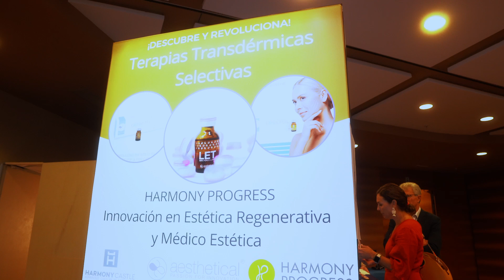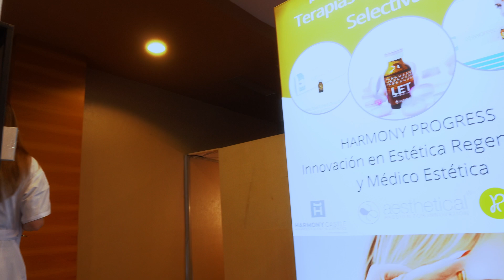Terapias Transdérmicas Regenerativas de Harmony Progress en su estreno en BC Valencia24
Te descubrimos el EPN y las Terapias Transdérmicas Regenerativas que llenaron el espacio de Harmony Progress durante las 2 jornadas del congreso.

Su formadora nos cuenta los detalles de la marca italiana fundada por el prestigioso Dr. Paolo Tramontano.